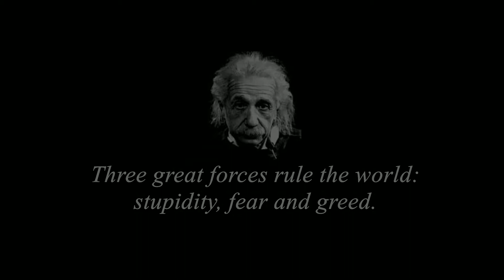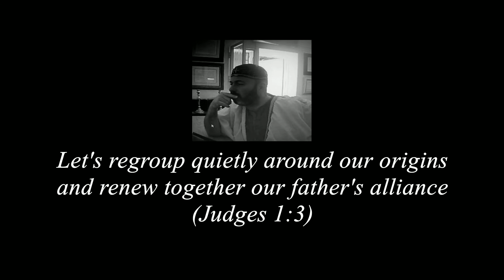Feeding on Gypsy Misery...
Be careful, my brothers, about people making money off Gypsy Misery. They are the same one to create and maintain that misery!